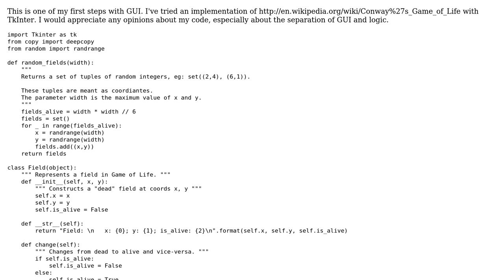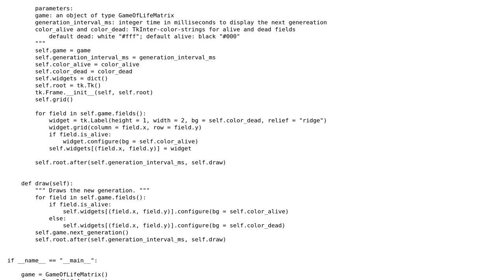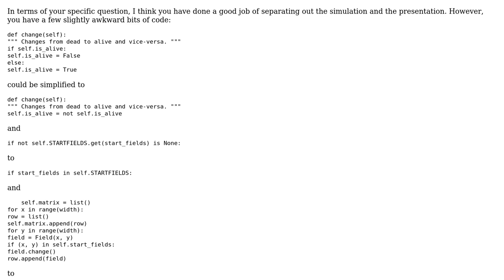Code Review: Game of Life, separation of logic / GUI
With thanks & praise to God, and with thanks to the many people who have made this project possible! | Content (except music & images) licensed under CC BY-SA | Music | Images & others | With thanks to user user1436660 user jonrsharpe user Jamal and the Stack Exchange Network Trademarks are property of their respective owners. You are responsible for your own actions.